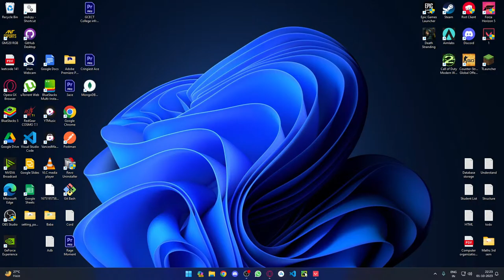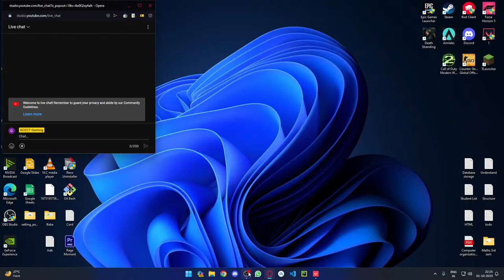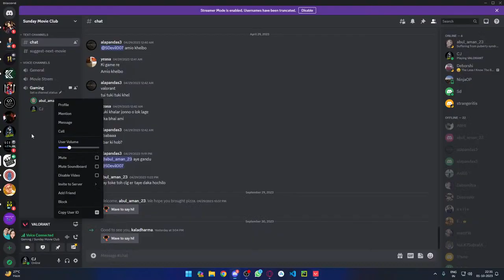🔥 GCECT Karmatek-Valorant Prelims Day:3 🔥